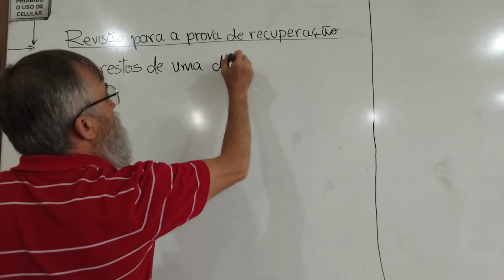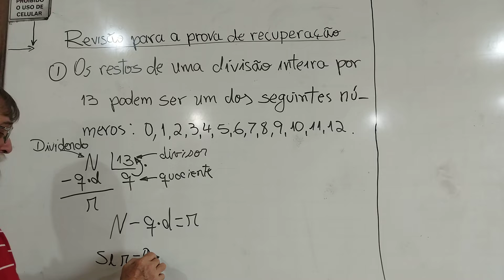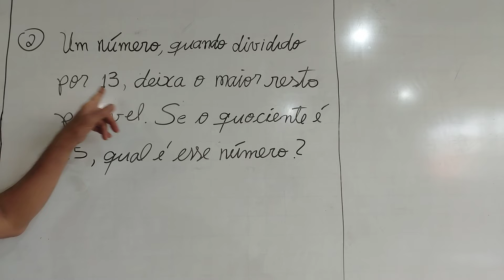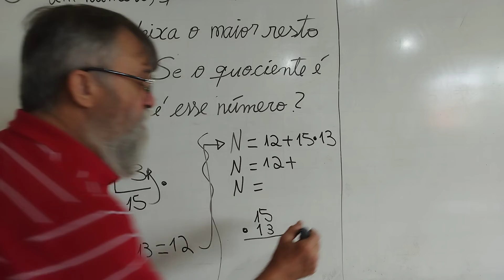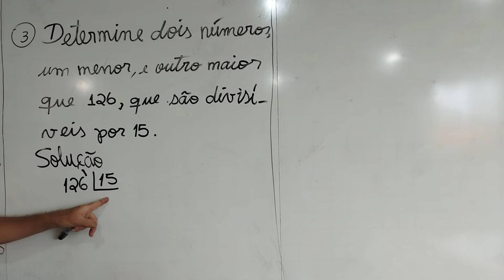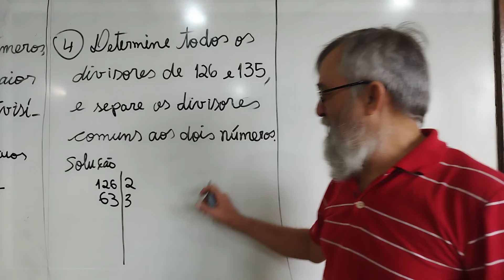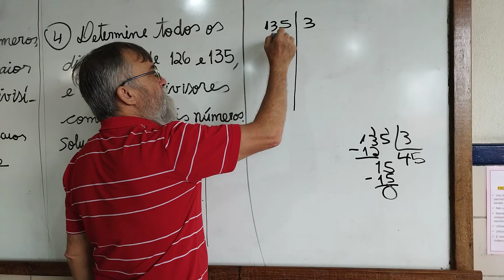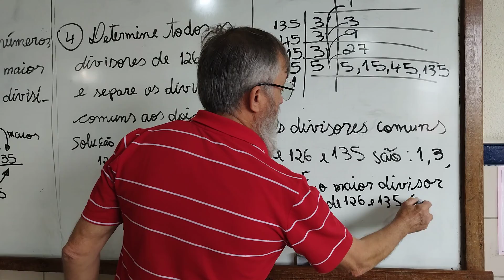6°B- Exercícios: os restos de uma divisão inteira; os divisores de um número